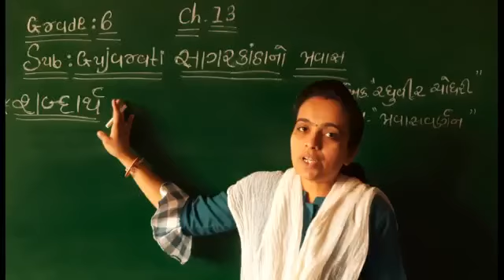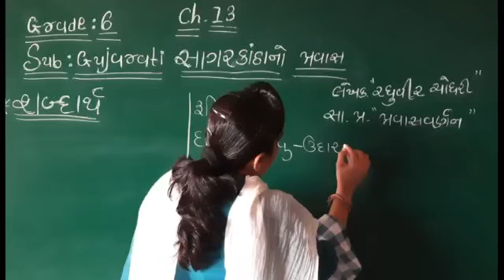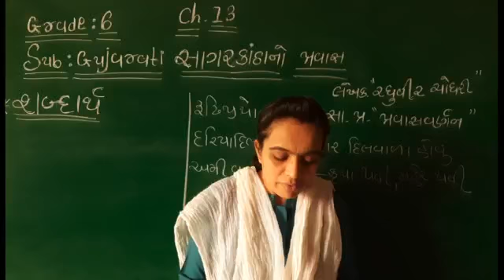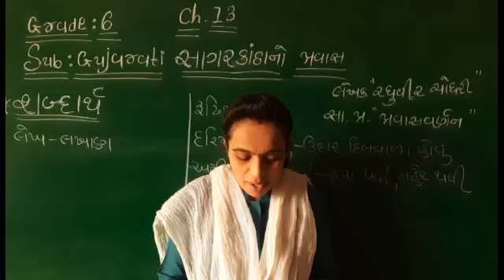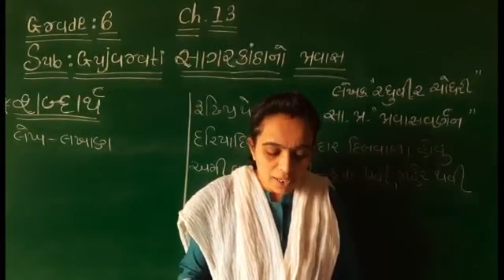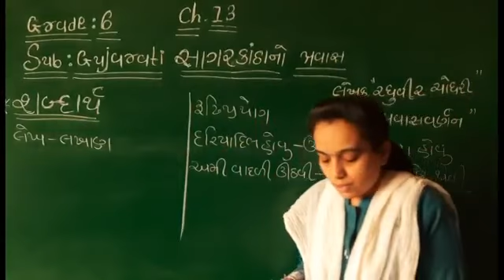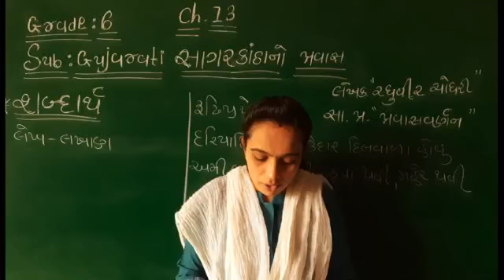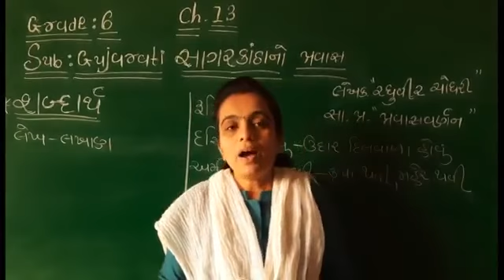GM | GRADE-6 | GUJARATI | Ch 13 સાગરકઠાં નો પ્રવાસ (PART 3) | 17 FEB.2021